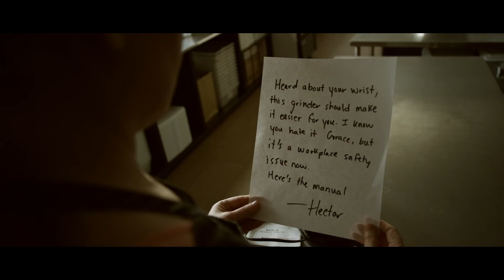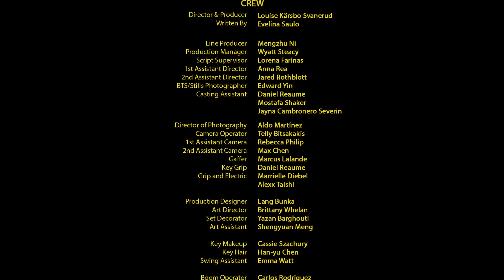Mustard (LGBTQ Short Film)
Mustard is a LGBTQ lesbian / bisexual short coming of age story that deals with how hard it can be to accept the changes, big and small, that life sometimes throws at you.

Subtitles: English (Portugese & Swedish is coming soon!)

Grace, a middle-aged recently divorced Chinese-Canadian, has worked at a bistro for over 20 years doing the same thing. She finds it hard to accept her boss' suggestion of changing her way of grinding mustard seeds, so to avoid this Grace accepts a compromise in training Beverly to help her increase the mustard output. Struggling to embrace the many changes in her life, Grace might have just found the one person to help her find peace with them.

This was my finals project at Vancouver Film School. It started out being over 10 pages long, with several locations, and 2-3 shooting days. Due to different school rules and some other lame things, we had to cut it down to about 7 pages, one location, and one shooting day. It was hectic as hell and completely bananas, but somehow we made it work.

Thanks so much to everyone who supported me in the making of this. Thank you to the fantastic cast, the crew (my amazing classmates), and to the people who contributed to our indiegogo campaign. Without any of you Mustard would never have happened.

A special thank you to my partner in crime, Evelina Saulo, who pitched me the idea of this story and also wrote it. You are the best friend and working partner I could ever wish for.